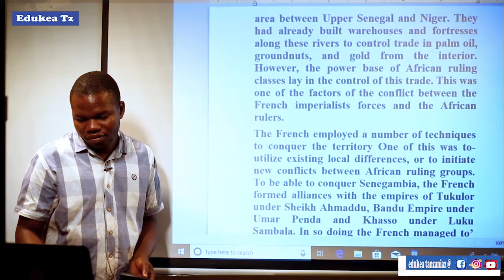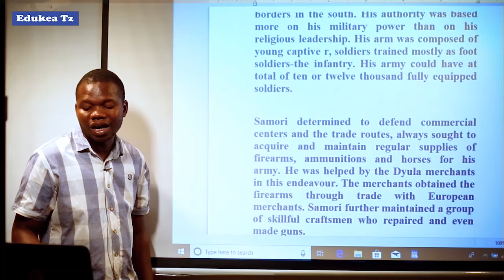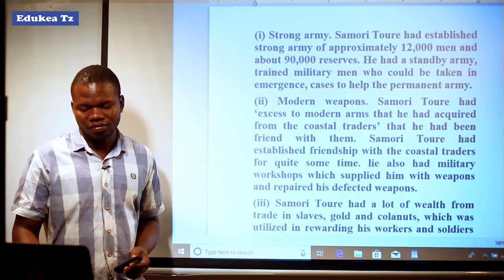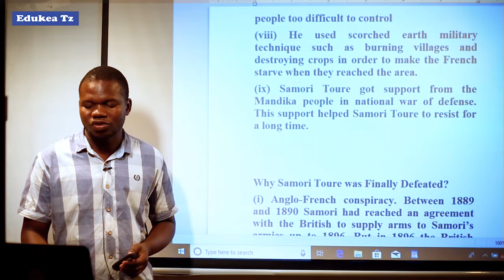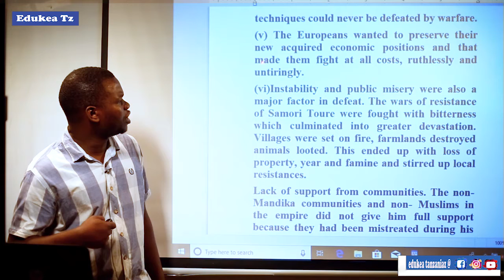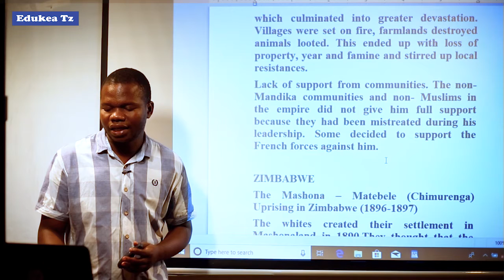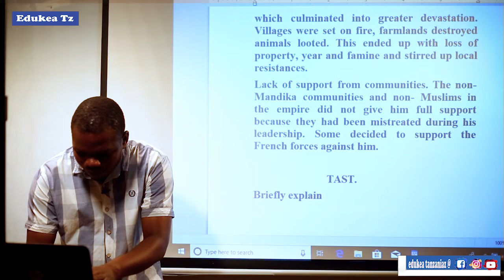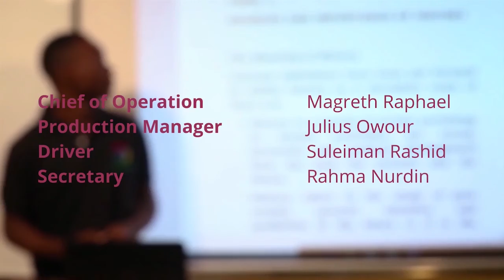HISTORY FORM III ESTABLISHMENT OF COLONIALISM IN AFRICA 8 OF 10